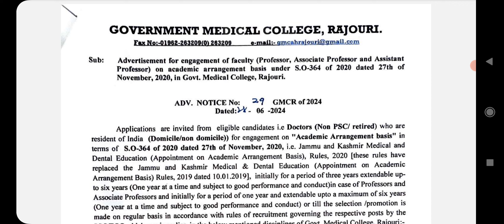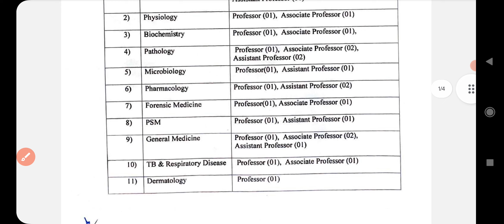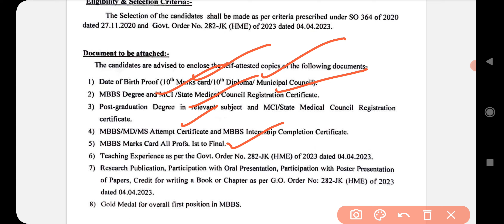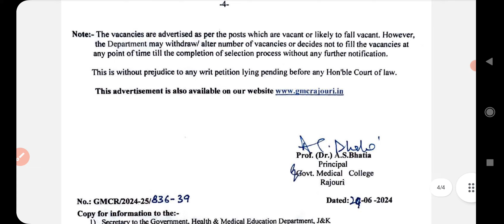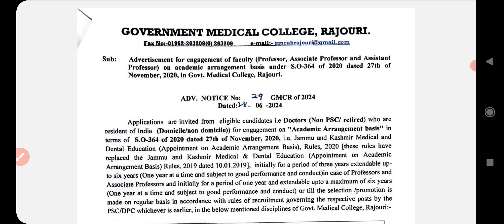GMC Rajouri Recruitment 2024/GMC Rajouri Professor, Assistant professor and Associates professor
GMC Rajouri naukri 2024